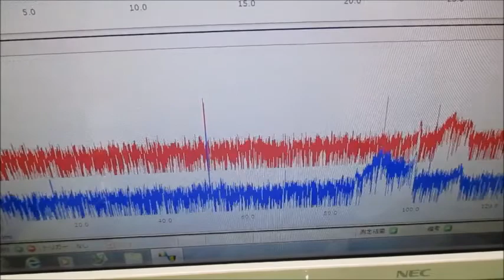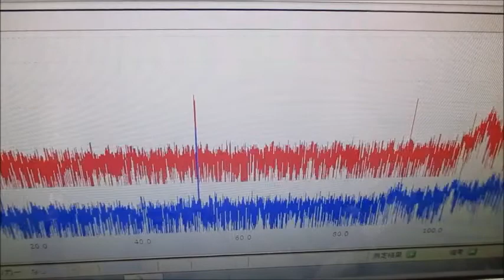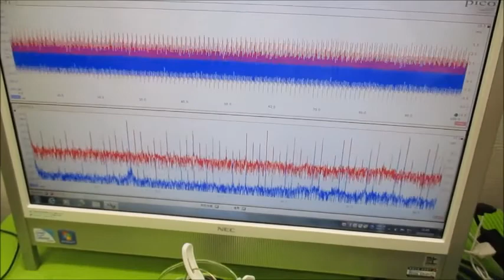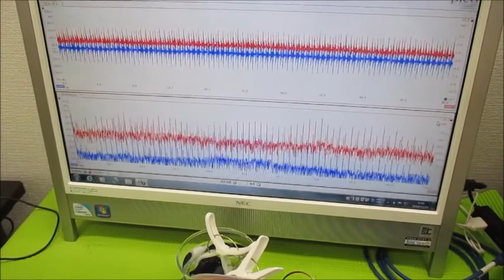‹‹超音波伝搬現象の分類：：超音波実験››